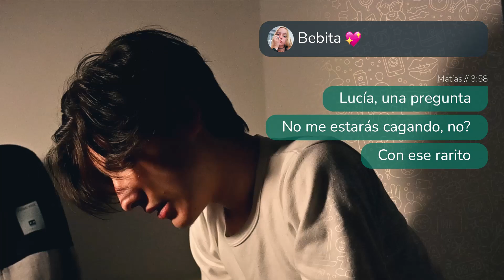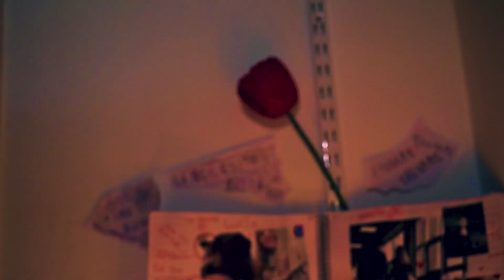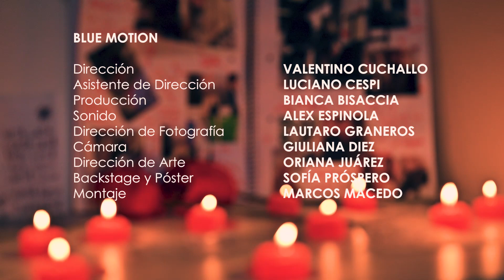OBSESIONES - Cortometraje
«Obsesiones» es el segundo cortometraje realizado por Blue Motion.

¿Qué es verdaderamente el acoso, la violencia y el abuso?

Un corto que revela los comportamientos de los adolescentes cuando pierden el control en el amor. Samuel, Lucia, Matias, Camila y Sofia viven la pura realidad de la toxicidad ¿Qué secretos ocultan? ¿Qué es lo peor que puede pasar?

Créditos:
Dirección: Valentino Cuchallo (SAMUEL)
Producción: Bianca Bisaccia (LUCIA)
Asistente de Dirección: Luciano Cespi (MATÍAS)

Dirección de Fotografía: Lautaro Graneros
Cámara: Giuliana Diez (SOFÍA)

Sonido: Alex Espinola

Dirección de Arte: Oriana Juárez (CAMILA)

Backstage y Póster: Sofía Próspero
Montaje: Marcos Macedo

Extras:
Tobías Romero - Dairon Pizarro - Julieta Spira - Sofía Próspero - Jean Fosque - Brian Roque - Pedro Boero - Joel Mujica - Maximiliano Medina - Valentino Fiandesio - Fabrizio Molina - Guadalupe Solitario - Nicolas Barreto

BLUE MOTION. Todos los derechos del video están completamente reservados. La reproducción no autorizada es una violación de las leyes aplicables. Creado por Blue Motion, Buenos Aires, Argentina.

Trabajado con las materias Lab. de Tecnología de la Post. de la Imagen y del Sonido; Tecnología de la Imagen; Tecnología del Sonido
Escuela técnica N.º 20 D.E. 20
Polo Educativo Mataderos
Murguiondo 2151, C1440 CABA